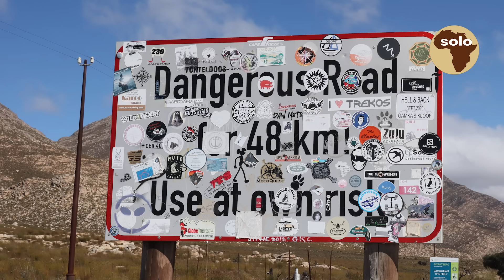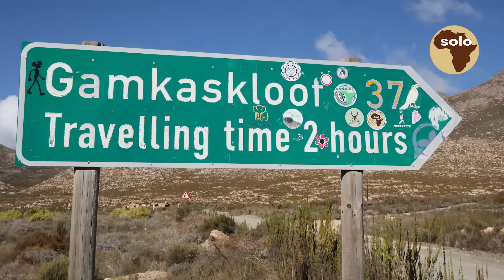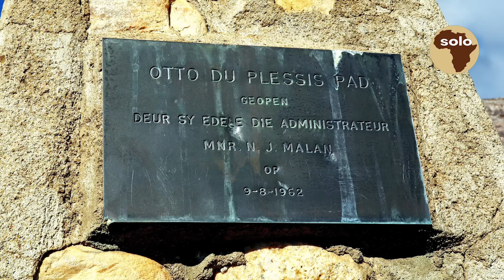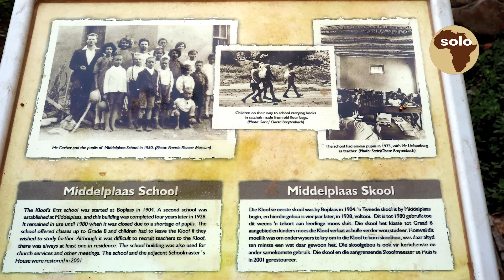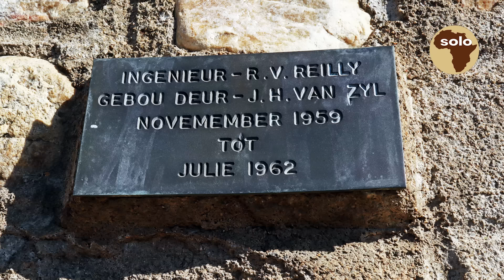Gamkaskloof "Die Hel" - "The Hell"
Solo overlanding Africa. Exploring the African continent.
Visiting Gamkaskloof - Die Hel.  An almost inaccessible  valley in the Swartberg Mountains of the Western Cape province of South Africa.